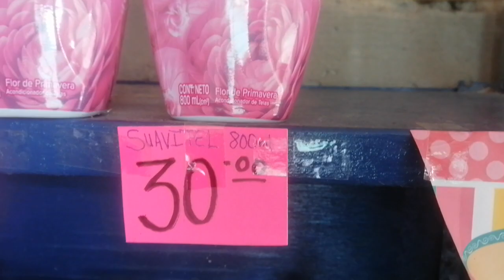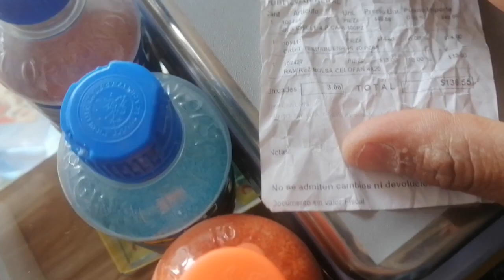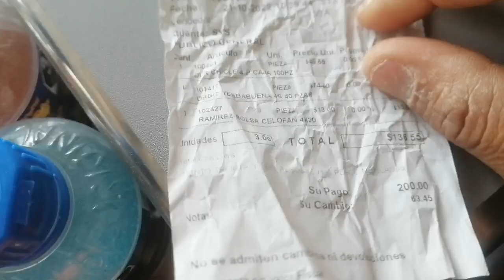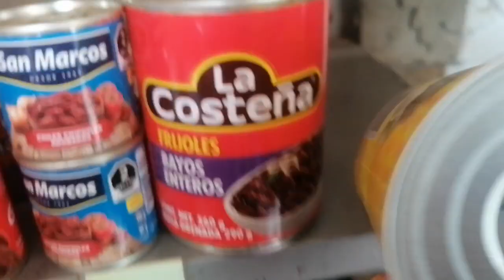MANDADITOS VOY VOLANDO!! CAIDOS DEL CIELO!! 100% RECOMENDABLES!!!!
EN ESTE VIDEO TE MUESTRO TODO LO QUE COMPRE SIN SALIR DE CASA GRACIAS A ESTE EMPRESA DE MANDADITOS!!  DEJA TU LIKE Y PORFAVOR COMPARTE YA QUE ESO ME AYUDA MUCHO A SEGUIR CRECIENDO!!  BENDECIDO DIA!!